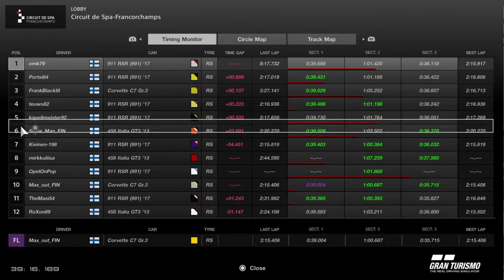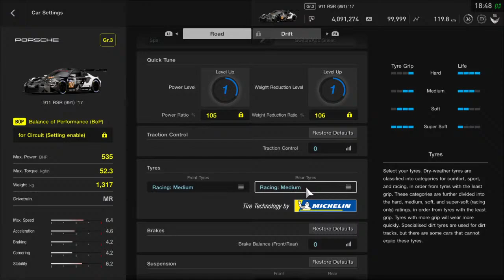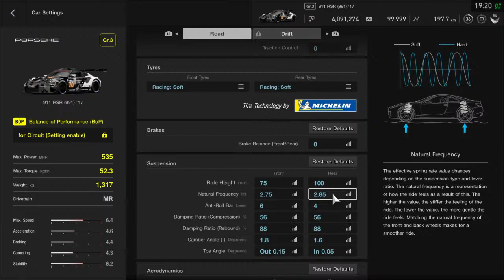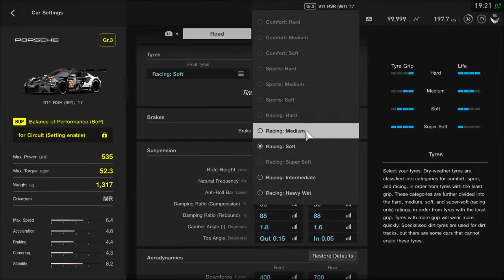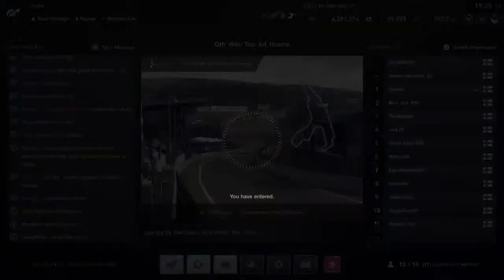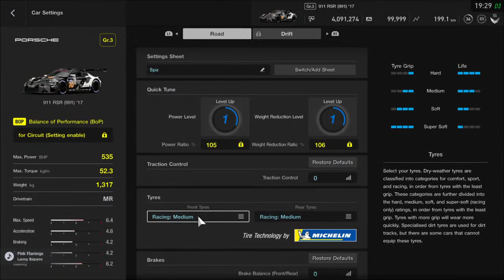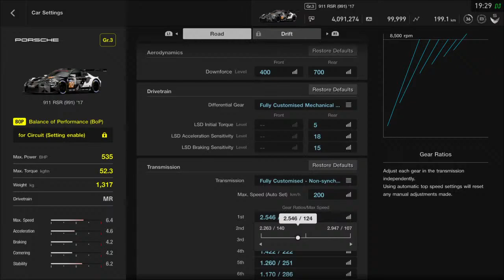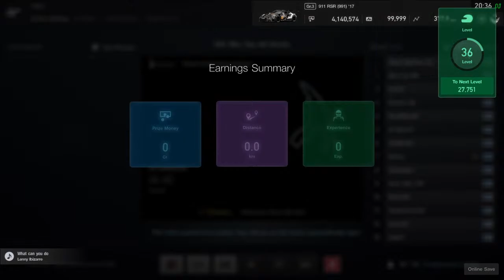GTFR World Endurance Championship | 5/6 Spa Francorchamps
Streams from my races in GT Finland Racers (GTFR) and some special events like 24 hour and 12 hour races in iRacing on PC.

GT Finland Races series are held on Ps4 platform mostly but some series might be on Pc too. GTFR races in multiple sims like GT Sport, Project cars 2, Dirt Rally 2.0 and Assetto Corsa.

I will mostly speak Finnish in my streams if my mic is on but i will answer chat in English too.

PSN: Gt_Moto70
Steam: Gt_Moto